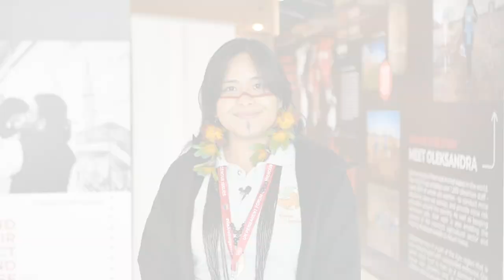Taily Terena na ONU: "Vim fazer ecoar nossa voz até os espaços internacionais"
“Eu vim trazer um pouco da palavra da JuventudeIndígena para que a gente possa ter mais incidência política e fazer ecoar nossa voz - que vem lá dos territórios, até os espaços internacionais”.

- Taily Terena, defensora da Terra e dos Direitos dos Povos Indígenas

🇧🇷🇺🇳 Uma das influentes vozes da juventude no Fórum Permanente sobre Questões Indígenas, @tailyterena deixou um recado para jovens do Brasil e do mundo em uma entrevista para a ONU News em Nova Iorque.

📢 Hoje é o último dia do Fórum Permanente, que reúne, desde 15 abril, PovosIndígenas de todo o mundo na sede das Nações Unidas para unir forças em defesa do direito à autodeterminação.

Acompanhe a sessão final do evento global na TV On-line da ONU:

🎯 O que? Encerramento da 23ª sessão do Fórum Permanente sobre Questões Indígenas
⏰ Quando? 26 de abril (sexta-feira), a partir das 16h (horário de Brasília)

O Fórum Permanente das Nações Unidas sobre Questões Indígenas é um órgão consultivo de alto nível do Conselho Econômico e Social (ECOSOC). O Fórum foi estabelecido em 28 de julho de 2000 com o mandato de tratar de questões indígenas relacionadas ao desenvolvimento econômico e social, cultura, meio ambiente, educação, saúde e direitos humanos.